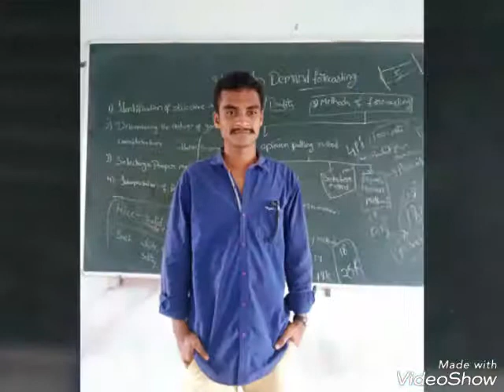Gadde DasthagiriBasha MBA, Wonderful videos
Created by Video show Gadaba Nanda Swamy and Gadde Family Members.
At Potladurthi Venkatapuram.